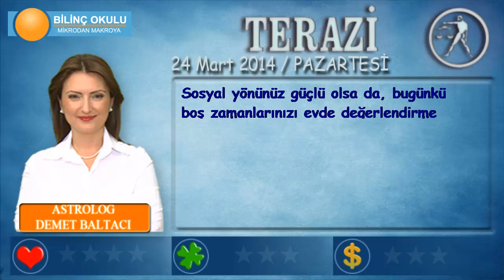TERAZİ Burcu, GÜNLÜK Astroloji Yorumu,24 Mart 2014, Astrolog DEMET BALTACI Bilinç Okulu